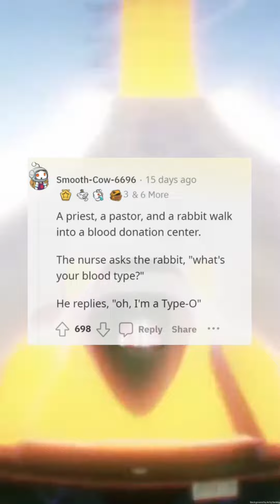Wanna make my boyfriend groan and need to get rid of Reddit coins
🔥 Get ready for a wild ride through the best of the internet! 🚀 Welcome to our epic YouTube channel where we bring you the most 🔥 hilarious, mind-blowing, and downright addictive content from your favorite Reddit subreddits! 🤩

🎉 From the dankest memes that'll have you rolling on the floor laughing to the cleverest 3 AM jokes that will tickle your funny bone, we've got it all! 💥 Brace yourself for a non-stop journey through the funniest posts, the most wholesome aww moments, and the wackiest animals being bros, derps, and jerks. 🐾

💡 Need some life advice? We've got you covered with "Am I the Asshole" stories that will make you ponder and laugh at the same time! 😂 And for those moments when you want to see the internet's worst but most fascinating creations, we have the ATBGE and DiWHY wonders waiting for you! 🤔

🌍 Explore the beautiful continent of Europe, witness the most insane car mods, and marvel at mind-bending confusing perspectives that will leave you scratching your head in disbelief. 🚗🏞️

🍕 But wait, there's more! We've got hilarious dad jokes, ridiculous pizza crimes, and amazing acts of malicious compliance that will leave you in stitches! 😆

🔍 Love solving mysteries? Become a Fridge Detective and explore the weirdest food creations the world has ever seen! 🍔🕵️‍♂️

🎮 And for the gamers out there, we've got your favorite memes from Fortnite, Minecraft, and ROBLOX - guaranteed to make you ROFL! 🎮🤣

Get ready to laugh, learn, and have your mind blown by the internet's finest - all in one place! 🌟